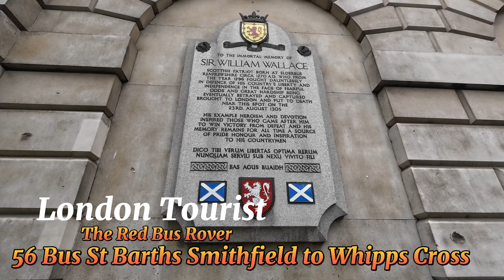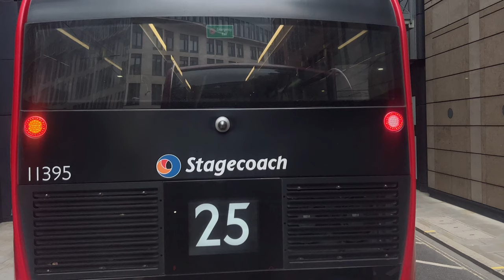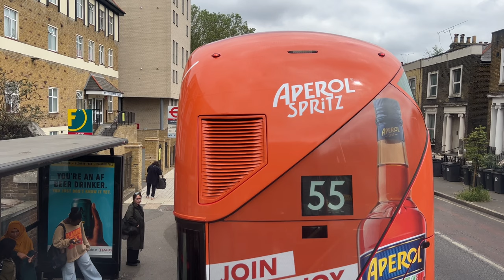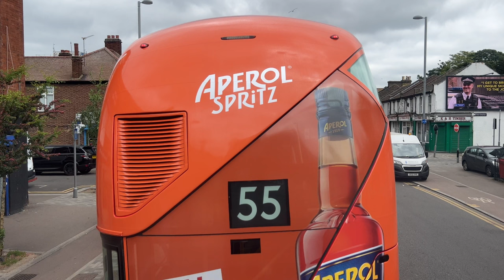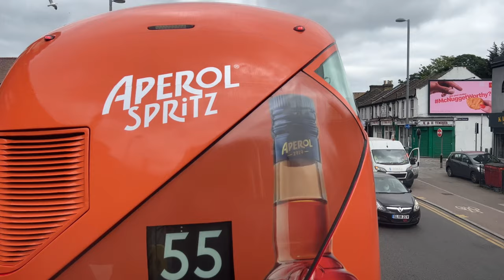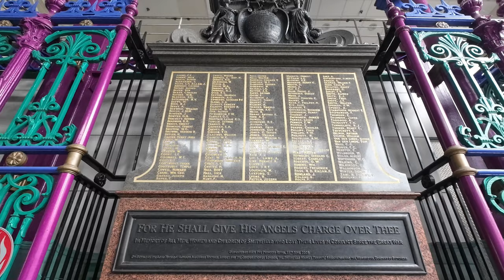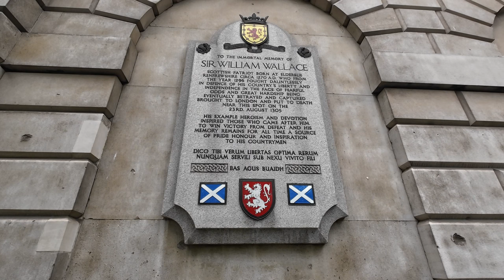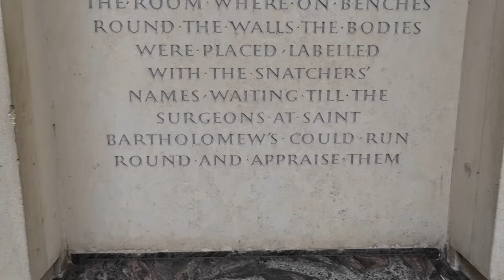London bus number 56 begins its journey in the historic Smithfields area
The London BUS number 56 begins its journey across london in 4k HD starting next to St Bartholomew's Hospital known as Bart's was founded in 1123. The surrounding area is full of secret historic treasures to explore. Before hoping on a red double decker  bus to take you on a ride through the london streets to Whipps Cross an maybe a walk around the woodland of  Epping Forest to finish your day.
00:00:00 Smithfield's Market
00:00:36 St Bart's hospital
00:01:10 Central Criminal Court
00:04:19 Roman wall and former MUSEUM OF lONDON
00:05:52 Barbican
00:11:42 Angel
00:16:14 Islington Green
00:29:03 Dalston Junction
00:33:18 Hackney Downs
00:37:27 LOWER CLAPTON rd
00:44:10 Lea Bridge RD
00:53:28 Bakers Arms
01:06:33 Whipps Cross
01:06:48 Smithfields MARKET
01:08:15 St Bartholomew's Gate house
01:08:35 Sir William Wallace memorial
01:09:54 HENRY THE VIII only public statue
01:10:47 Golden Boy of PYE CORNER